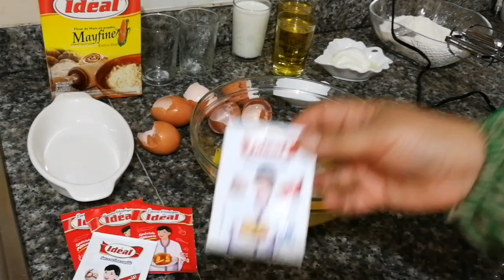الكيكة العملاقة بكاس نشا زيني بها مائدة عيد الأضحى😋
كيكة بالنشا من الذ مايكون
المكونات
6 بيضات + قبصة ملح + 2 كؤوس سكر + 2 كؤوس زيت + 3 كؤوس مملوئة جيدا دقيق + كاس نشا + كاس حليب + ياغورت + 2 فانيلا + 3 اكياس خميرة الحلوى